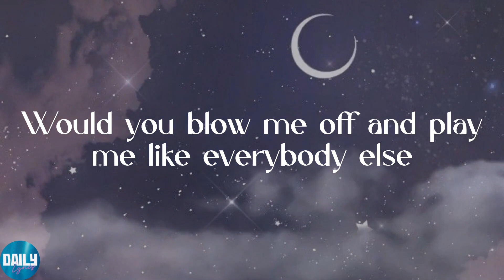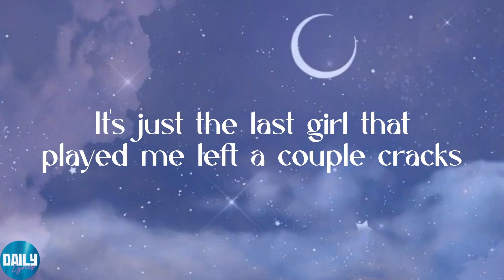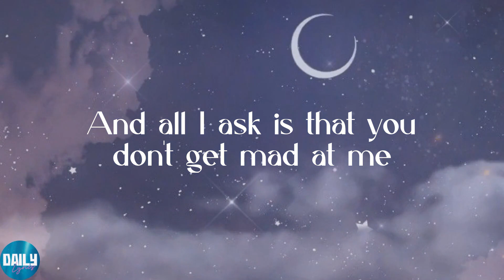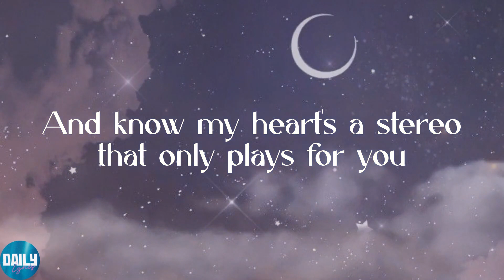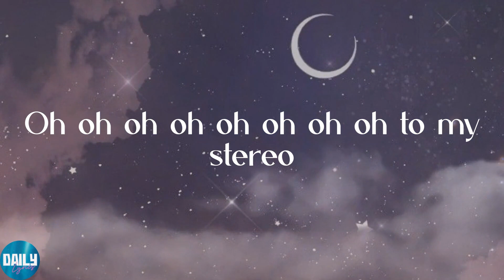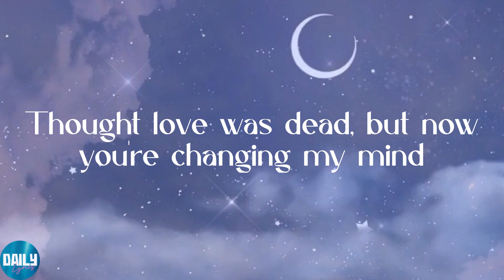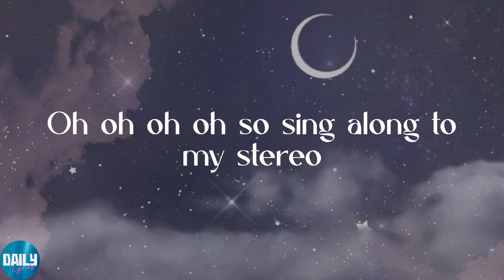Gym Class Heroes - Stereo Hearts (feat. Adam Levine) (Lyrics)